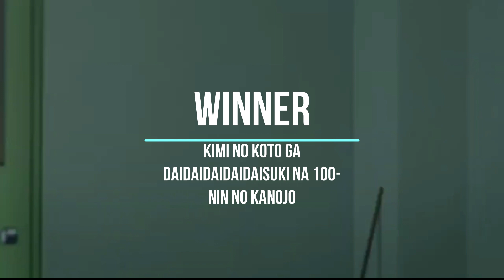ANIME AWARD 2023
Hello everyone this is my version of ANIME AWARD 2023 by genre from A to Z hope you enjoy!